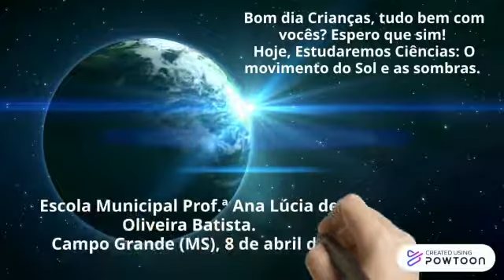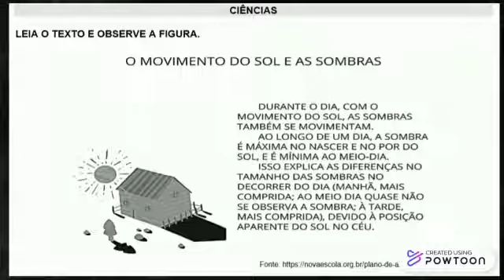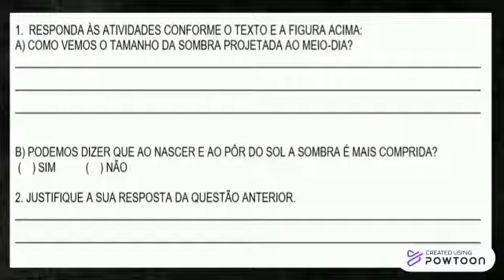(26) Atividade de ciências - O movimento do sol e as sombras.